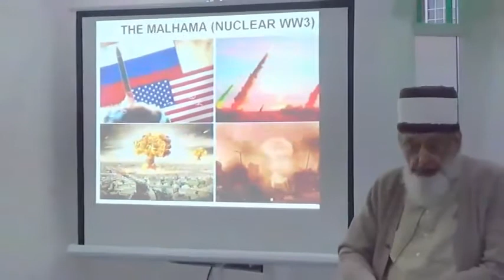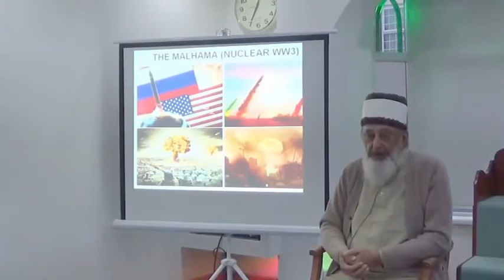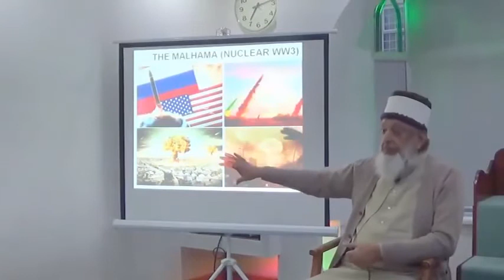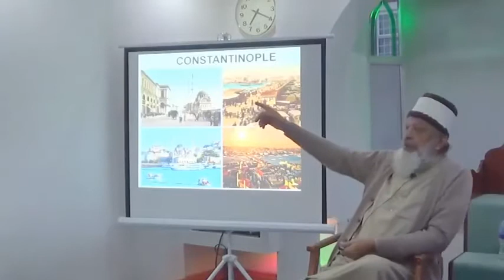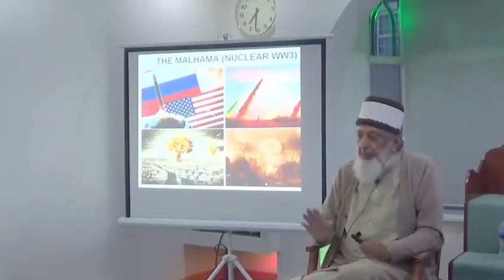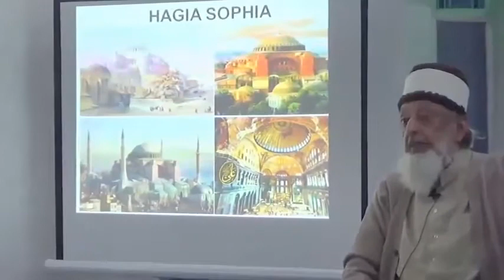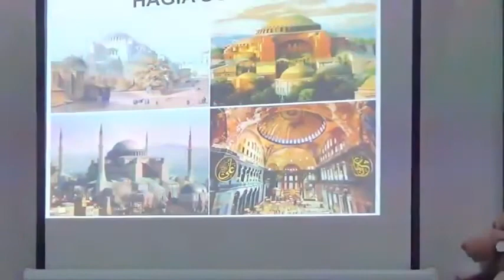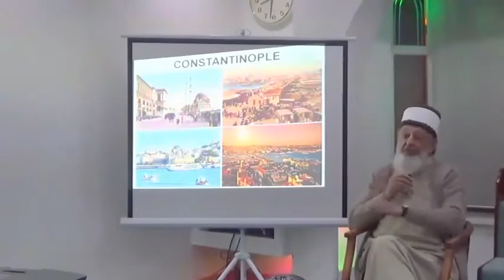Shaikh Imran Hosein Dajjal - Issues and Challenges in Islamic Alliance with Orthodox Orientalism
Shaikh Imran Hosein Dajjal - Issues and Challenges in Islamic Alliance with Orthodox Orientalism. || FULL HD.

Islam is a great tantamount to the world, which is the spirit and the great humanity of all religions. So many scholars, philosophers have studied and delivered the most meaningful and true lectures.